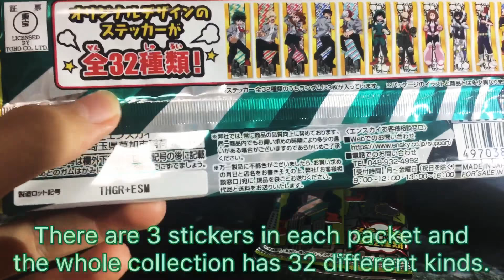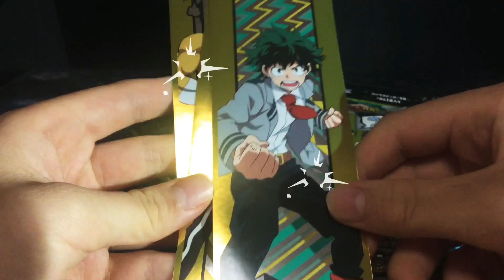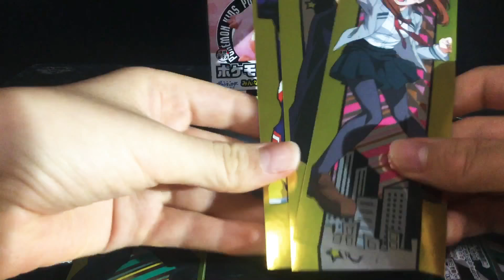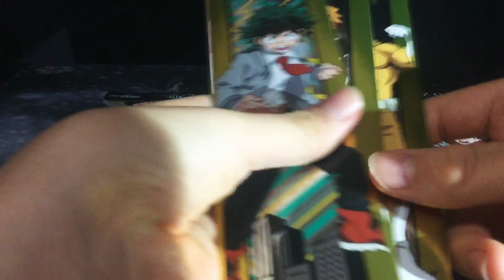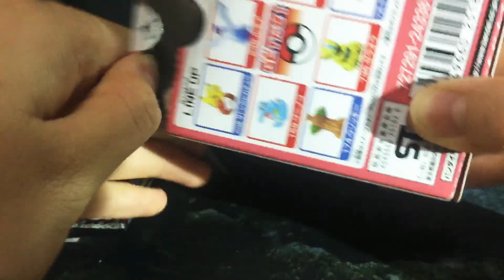My Hero Academia stickers opening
A much shorter opening video than I usually make,but these had came out recently and wanted to try a few.